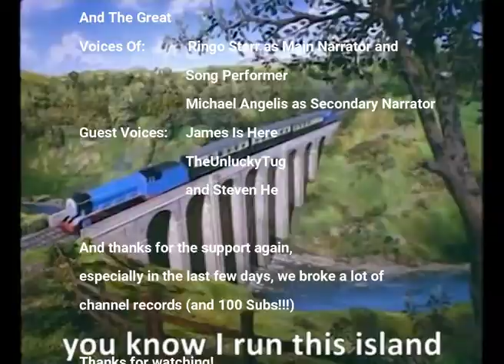YTP: Thomas The "Train" Gives His Friends A Mental Breakdown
This day Thomas the "Train" met a few odd fellas: the Michael Rosen, who sang him a rap, farting trucks (that's not funny) and James, who wanted to know how much he weighed...